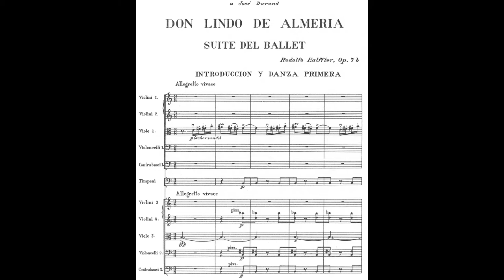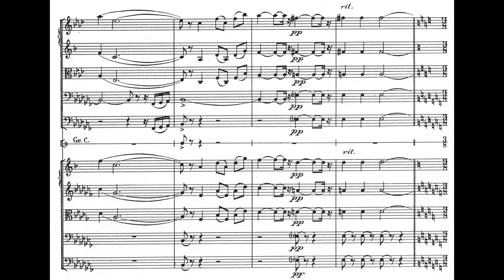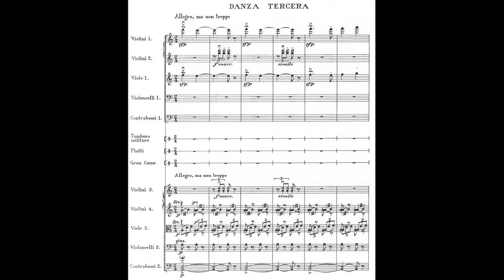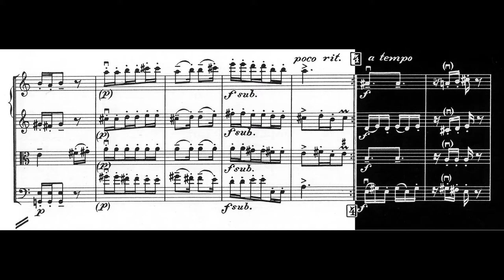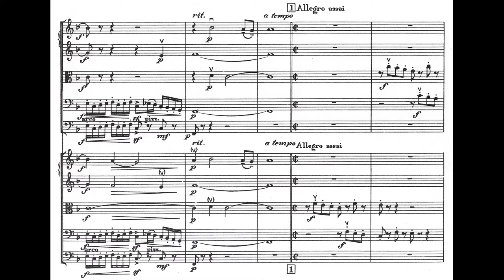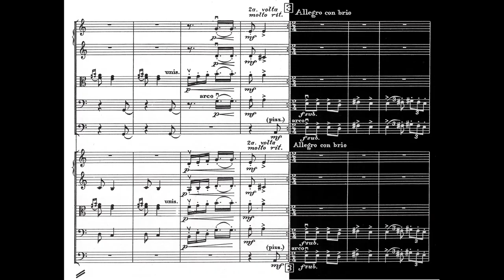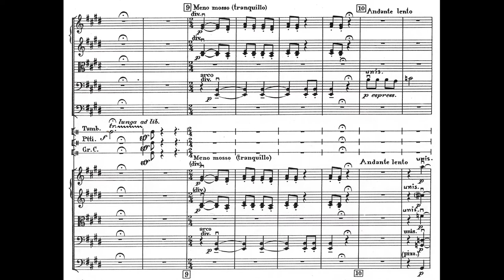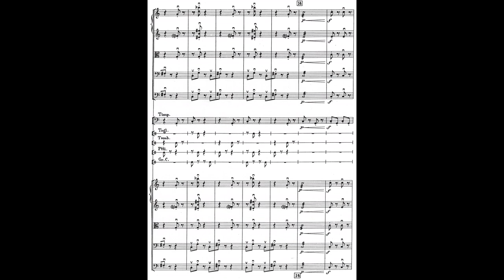Rodolfo HALFFTER: DON LINDO DE ALMERÍA, Suite del Ballet Op. 7b (1935) [Vídeo-Score]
Interpretación: Kenneth Klein & Orquesta Sinfónica Nacional de México

[Grabación efectuada en Junio de 1978; Sala del Centro Cultural de la SACM, CDMX]

Rodolfo Halffter Escriche (Madrid, España 20/X/1900 † 14/X/1987 Ciudad de México, México)

La génesis del ballet-mojiganga DON LINDO DE ALMERÍA de José Bergamín y Rodolfo Halffter, autores del libreto y la música, respectivamente; debe mucho a que la Compañía de Diaghilev 'Les Ballets Russes' (que no era una Compañía enteramente Rusa y que jamás actuó en el país al cual alude...) dejó honda impresión en España durante la segunda década del siglo XX, cuya estela despertó en buen número de escritores, compositores y artistas plásticos el interés por la danza (puesto que el 'ballet romántico' estaba ya en franca decadencia) y dio lugar a una verdadera eclosión de obras geniales para el género terpsicoriano.

En 1926 Bergamín tenía listo el boceto general del ballet y lo ofreció a Manuel de Falla, pues los éxitos cultivados por aquel para la escena (La Vida Breve, El Amor Brujo, El Sombrero de Tres Picos, etc.) lo hacían idóneo para que el proyecto triunfase en los teatros más prestigiados de la época; sin embargo, Falla, quien para ese entonces tenía otros planes, declinó la oferta porque el picante y mordaz relato de Bergamín se perfilaba fuera de sus marcos morales, y por lo mismo, ajeno a sus intereses y prioridades.

Pese a ello, fue el propio Falla quien sugirió a Bergamín que buscase la colaboración de Rodolfo Halffter para que éste compusiera la música; y así lo hizo. Halffter al escribir DON LINDO DE ALMERÍA tornó la obra como un exponente del estilo burlesco e irónico que caracteriza buena parte de su producción, tanto la música y el texto crean un ambiente danzante de gran riqueza rítmica, pasajes expresivos contenidos por un sobrio lirismo y una serie de frases resueltas con briosa espontaneidad. Según Bergamín, dijo al respecto que:

"... en estas escenas se ven muchas figuras habituales de la vida popular española reducidas a jeroglíficos; como garabatos de sombra, evocadores en la imaginación de sus múltiples manifestaciones vivas. Es un álgebra irracional, simbólica de sensaciones o imágenes de emociones puras, desconceptualizadas, lo que aquí se ofrece. La música de Rodolfo Halffter ha utilizado este pretexto imaginativo y caprichoso, para construir una de las más exactas realizaciones de expresión musical española, que empezando —y acabando— por ser música pura, sólo música universal, se entraña y enciende del profundo sentido y de la expresión popular de España"

Si bien, el concepto estético que Bergamín plasmó en el 'Don Lindo' se aproxima a una yuxtaposición entre lo cómico y lo grotesco (es decir, que tiene algo del Esperpento), la música de Halffter es -de inicio a fin- neoclásica y perfilada para doble orquesta de cuerdas con percusiones. El propio Halffter describe de la siguiente forma el argumento de la obra:

"Reducidos a deformaciones, en rápida sucesión de escenas, desfilan muchos personajes del diario acontecer andaluz del presente siglo: la beata, como el cuervo, de luto perenne, la mocita de talle de nardo, con un clavel siempre prendido en el cabello; la inevitable pareja de la guardia civil; los tres curas de la buena suerte; el intercesor San Antonio, que suele apiadarse de las jovencitas sin novio; el torerillo que, según la copla, aparece bordado en los pañuelos, rodeado, como el famoso matador Reverte, por cuatro picadores; las mulatas con sus vistosas batas de volantes; la cacatúa, heredera del imperio ultramarino hispánico, diluido éste en ritmos de guajira y habanera, en melodías teñidas de languidez y melancolía o llenas de coquetería y voluptuosidad. Y, por último, el protagonista: Don Lindo, viejo y noble caballero, enjuto y de tez aceitunada. Se presenta en escena, caído del cielo y enviado por San Antonio, para casarse con la mocita. Para luego descasarse de ella, cuando el torerillo surge en el ruedo pasional de la esposa casquivana. Con el corazón hecho añicos, Don Lindo, para quien vivir es necesidad de olvidar, regresa a los cielos, lugar apropiado para resucitar el recuerdo, sobre el cerdito que cabalga, atravesado éste por el fatal estoque del torero, y que le trae a la memoria su San Andrés hogareño. Por San Andrés, reza el refrán, quien no mata a un cochino, mata a su mujer"

Halffter extrajo una Suite de Concierto que se ejecutó por primera vez en el Colegio de España en París (FR) el 13 de marzo de 1936 por Gustavo Pittaluga dirigiendo a la Orquesta de la Sociedad de Conciertos del Conservatorio; tras la conclusión de la Guerra Civil Española, Bergamín y Halffter emigrarían hacia México en 1939 y aquí, al colocarse dentro del medio artístico nacional, estrenaron DON LINDO DE ALMERÍA el 9 de enero de 1940 en el antiguo Teatro Fábregas de la Ciudad de México con escenografía de Manuel Rodríguez Lozano y Antonio Ruiz, y coreografía de Ana Sokolow encabezando al Grupo Mexicano de Danzas Clásicas y Modernas.